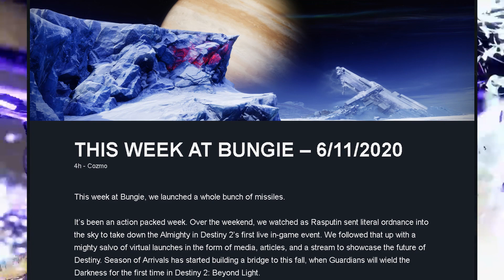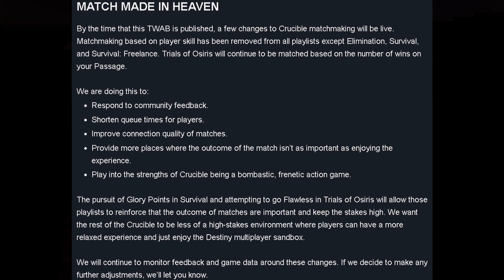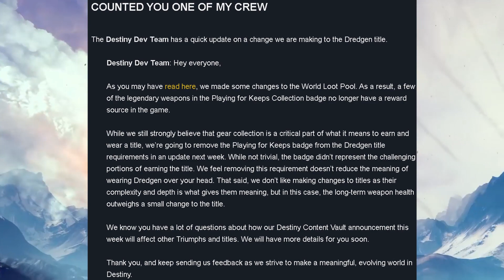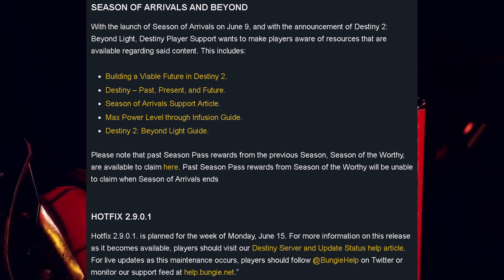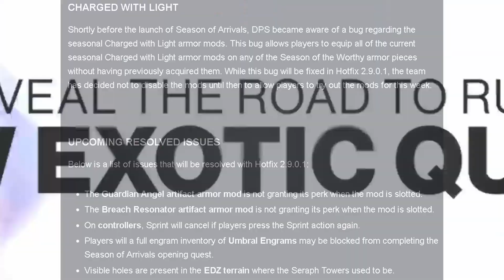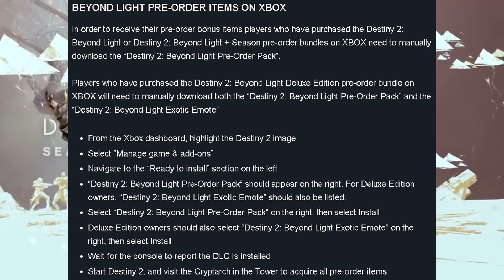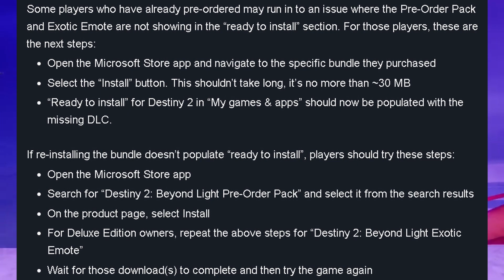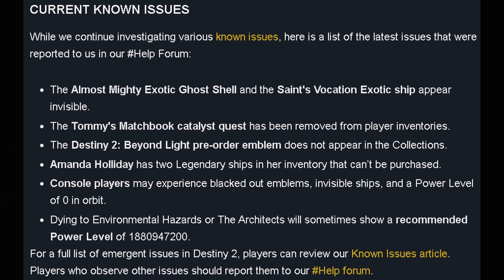Destiny 2: Fall Exotics! Crucible Changes, This Week at Bungie June 11 2020, Destiny 2 News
Hello and welcome to the X-Calibur Gaming channel. The X-Calibur Gaming Channel will be focusing on Destiny 2 and other open world games.

Set your Notifications on so you never miss a video or Live!

My videos are intended for 18+ only.